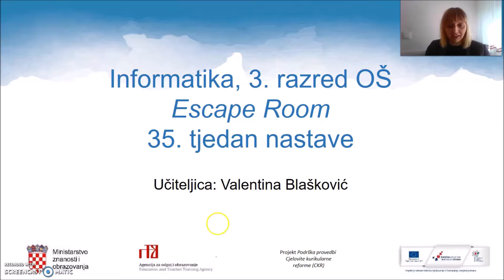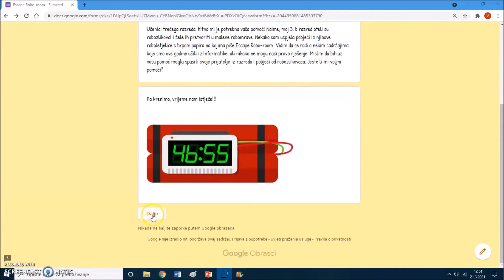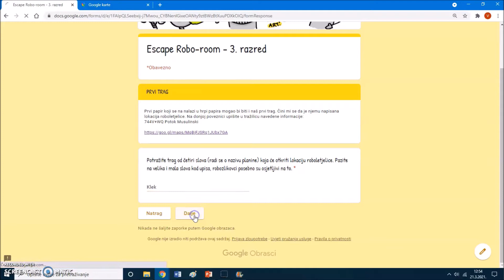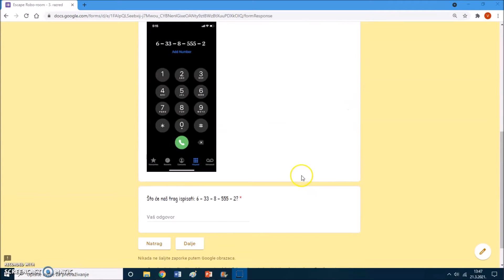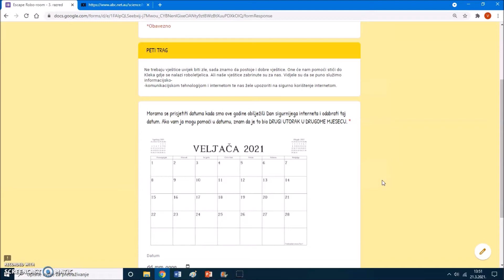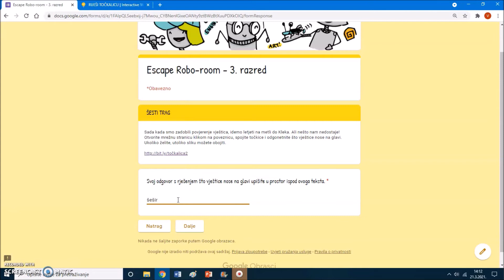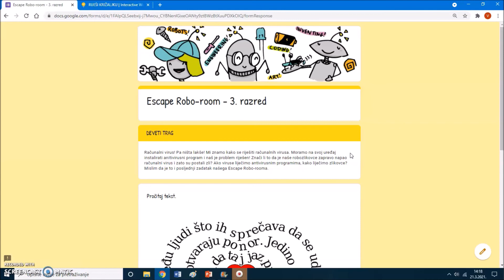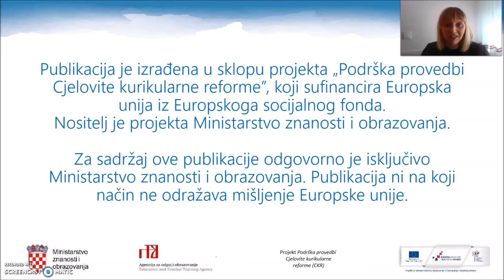Informatika, 3. r. OŠ - Escape Room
Autor: Valentina Blašković
Poveznice na dodatne sadržaje: